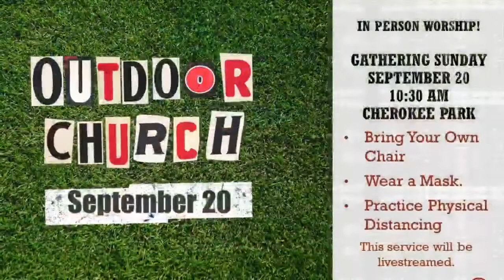Join us for Gathering Sunday Worship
Join us for online or in-person worship this week, September 20th!